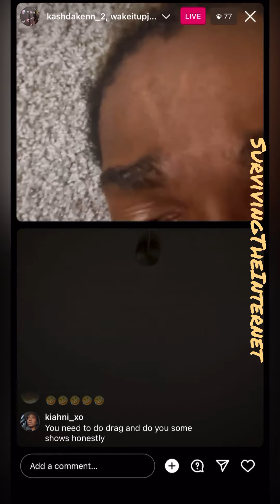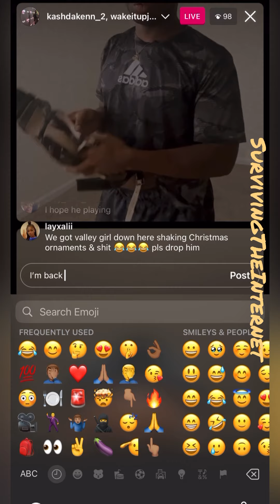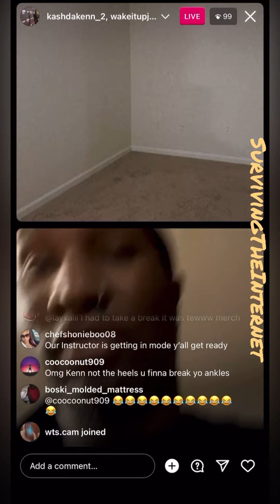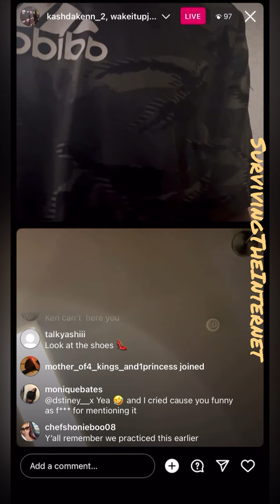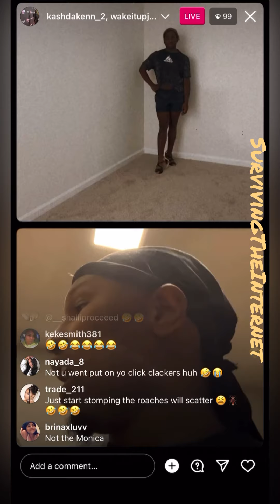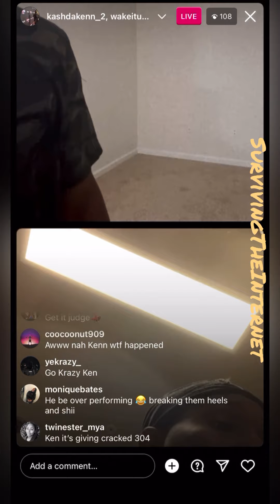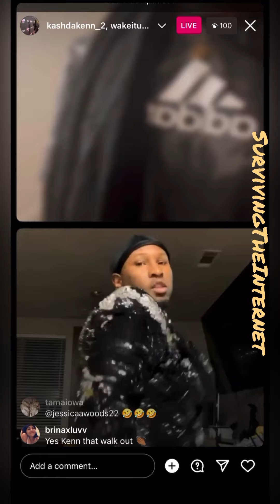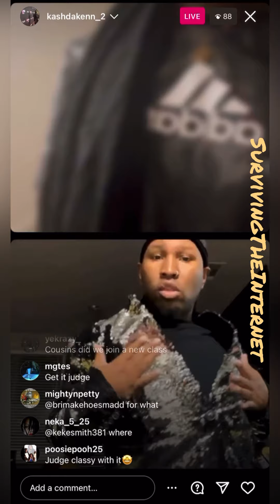KENN & JUDGE HAVE A DANCE OFF! 🕺 | THE TURN UP IS REAL THINGS ESCALATE QUICKLY 😂 *MUST WATCH*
$SurvivingTheInternet